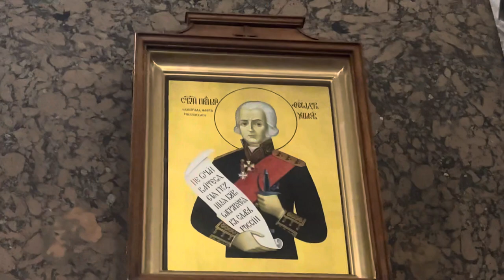1 января 2024 г. Казанский собор . Санкт Петербург. невский проспект. церковная служба.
Казанский собор служба и иконы что внутри. Православие. русская церковь. красота и спокойствие.